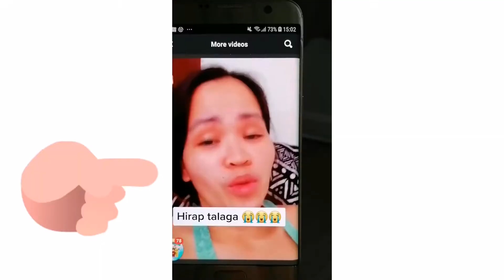makalagot gyud ka teh,naimbyerna akits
hkpinayOFW